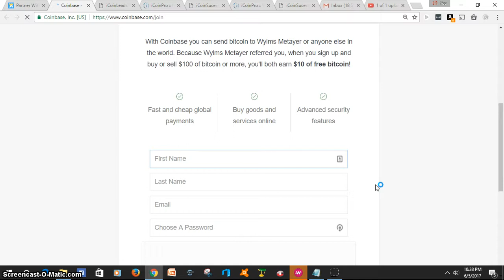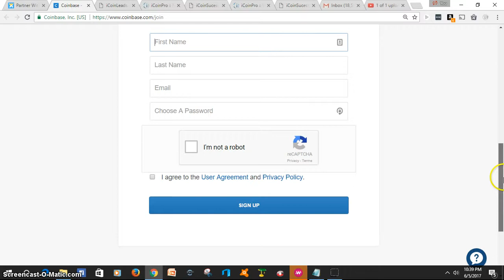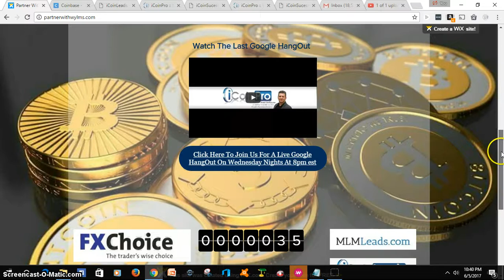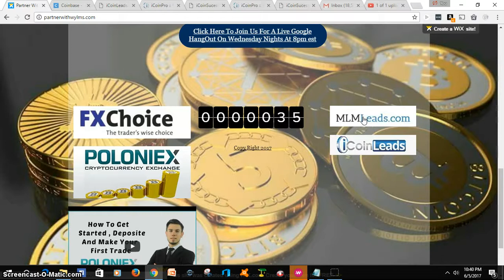iCoinPro How To Sign Up Step 2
go set up step 2